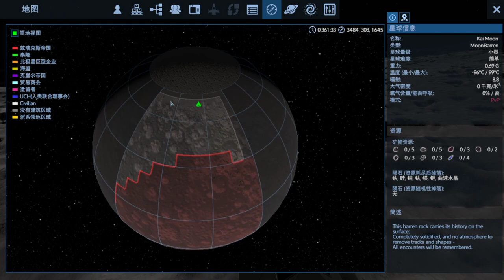【繁星】Minecraft 週一 輕鬆生存 &跑太空 2020 10 19